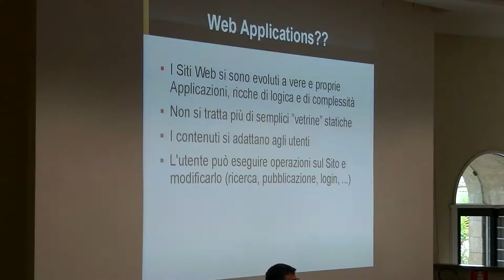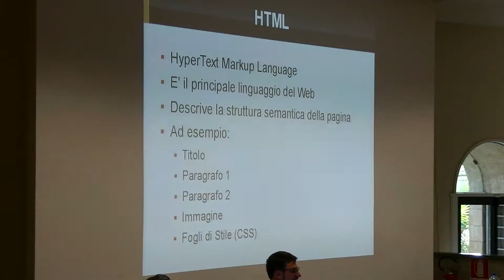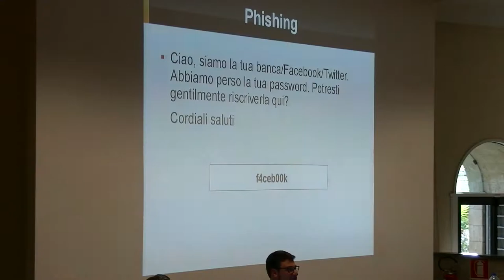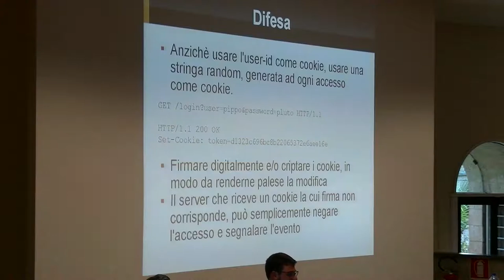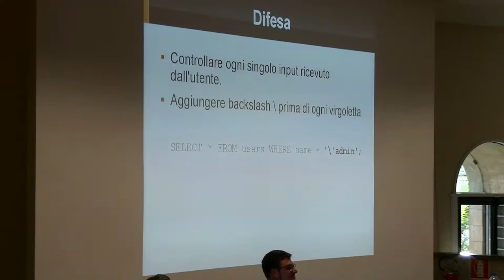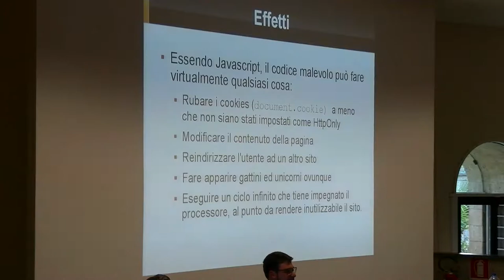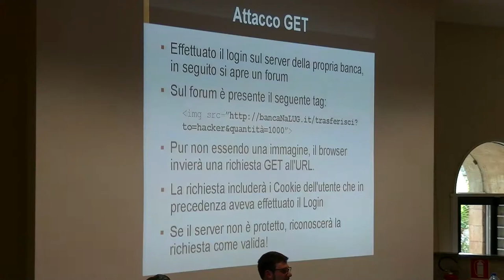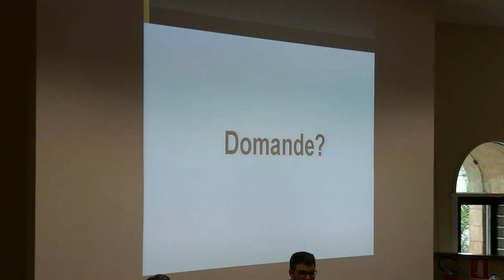Linux Day Napoli 2014: Francesco Boffa - Web Application e sicurezza in rete: parliamone!